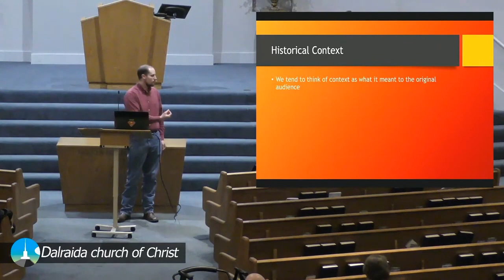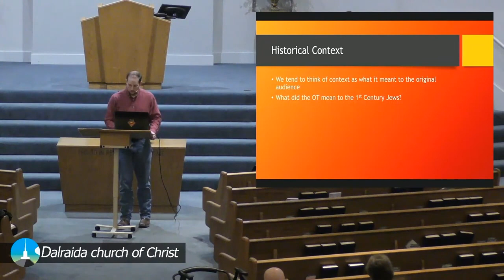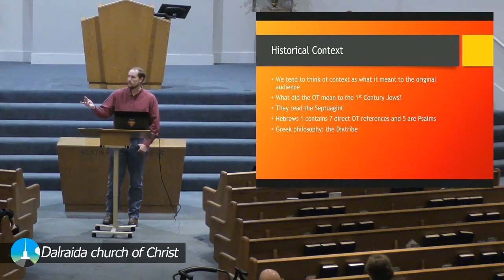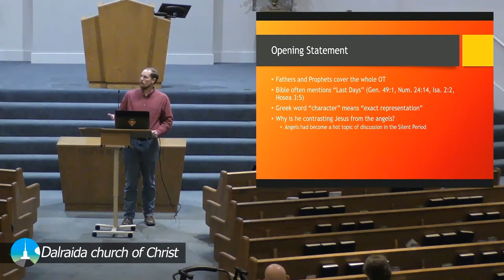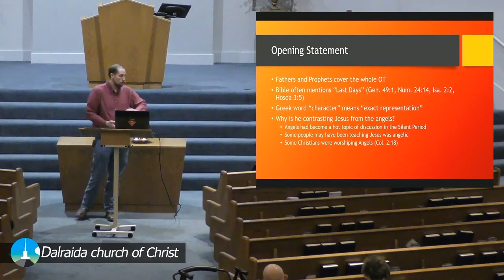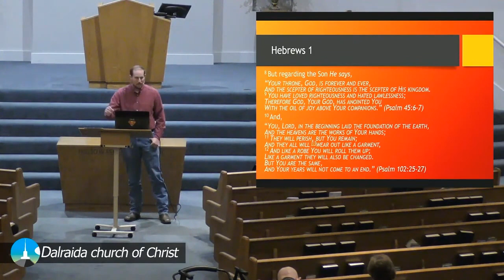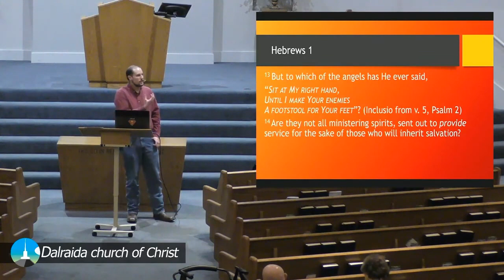Hebrews: Ch. 1- Higher Than the Angels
Caleb discusses Hebrews 1 and the concept of Jesus being more powerful than the angels that the Jews held in such high esteem.